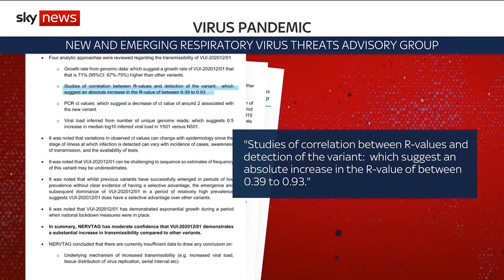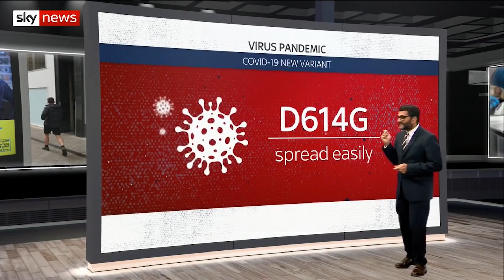COVID-19: ¿cuán contagiosa es la nueva variante?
➡️ Vea las últimas noticias de Sky News en español suscribiéndose aquí: shorturl.at/cjrD9 Documentos recientes sugieren que la nueva variante del COVID podría propagarse más rápido de lo que dijo el primer ministro ayer.

La noticia trasciende después que los asesores científicos del gobierno señalaron que no existe motivo alguno para creer que la nueva cepa del virus produzca peores efectos en la personas, o que sea resistente a la vacuna.

Para ver otros contenidos, visita y descárgate nuestras aplicaciones